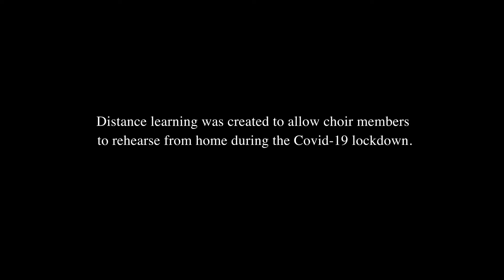Group performance Elgar The Music Makers 2